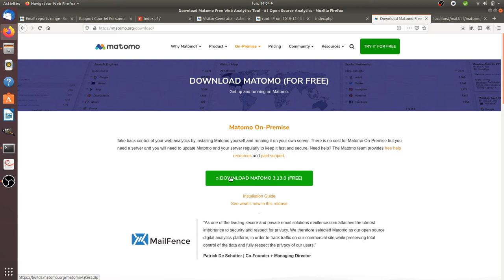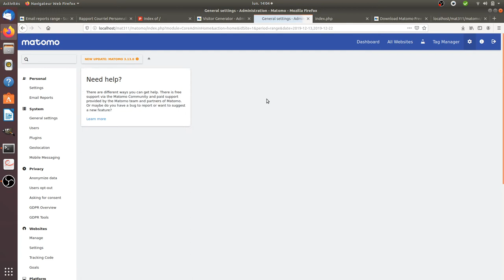How to install an old version of Matomo?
This video simply explains how you can get an old version of Matomo. Kind of useful if you want to help a client of yours and see what it sees.